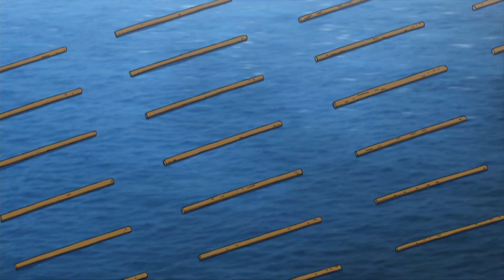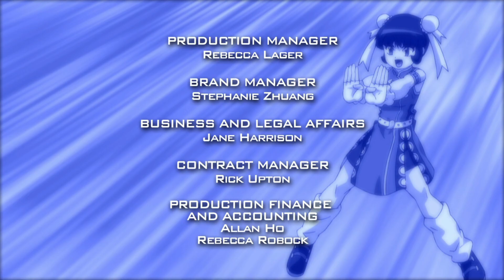Beyblade Metal Masters - Episódio 7 - O Templo de Beylin no Céu